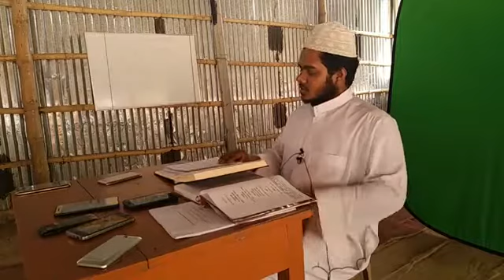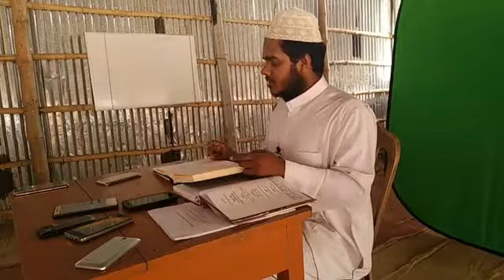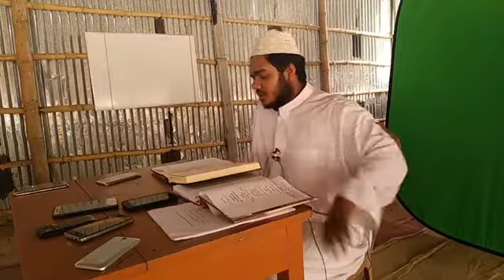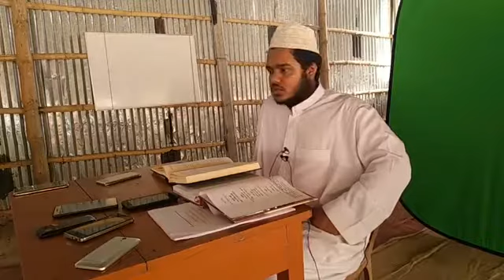উসূলে হাদীছ এর দারস ক্লাস ০৭আব্দুল্লাহ্ বিন আব্দুর রাযযাক